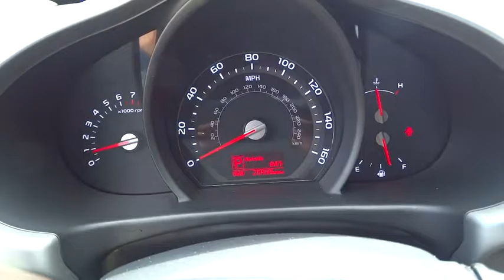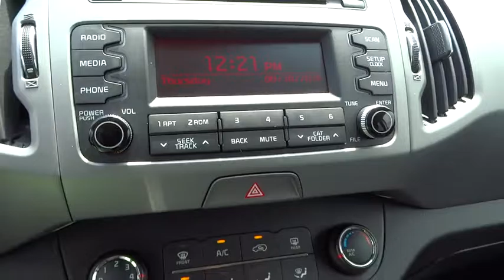2016 Kia Sportage Denver, Lakewood, Wheat Ridge, Englewood, Littleton, CO LK128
11001 West I-70 Frontage Road N

AWD. A proud, one-owner vehicle. Positive visibility puts the whole world in view. Want to save some money? Get the NEW look for the used price on this one owner vehicle. Previous owner purchased it brand new! Kia Certified Pre-Owned means you not only get the reassurance of up to a 10yr/100,000 mile limited powertrain warranty, but also a 150-point inspection/reconditioning, 24/7 roadside assistance, trip-interruption services, rental car benefits, and a complete CARFAX vehicle history report. Having had only one previous owner means that this fantastic Sportage is sure to be a favorite among our more educated buyers. It is nicely equipped with features such as AWD. Medved gives you the MAX! Medved guarantees the MAXIMUM trade allowance for your trade! Price is after 3500.00 Push, Pull and Drag. Price includes Dealer and Handling Fee. Price does not include title or tax. Certified Pre-owned vehicles do not qualify for Push Pull and Drag. See Dealer for Details.